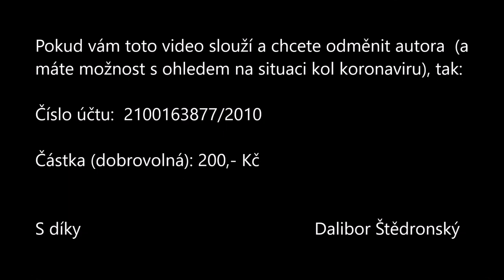Jóga s Daliborem Štědronským - série 25 minut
Toto video chce být pomocníkem při rozvíjení zvyku každodenního cvičení ásan, proto navazuje na předchozí videa: Série 12, 15 a 18 minut. Pokud vám videa pomohla zahájit vaší samostatnou praxi, může být, že začnete mít nejasnosti, začnou se vyskytovat otázky. Jakmile skončí koronarestrikce hodlám uspořádat seminář zaměřený specielně na otázky samostatného cvičení, dýchání atp. - potom viz